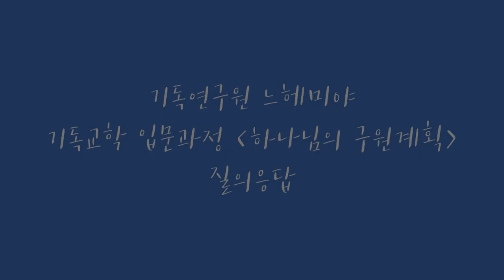Q. 교회의 직분은 은사인가요?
기독교학 입문과정 [하나님의 구원계획] 질의응답 중